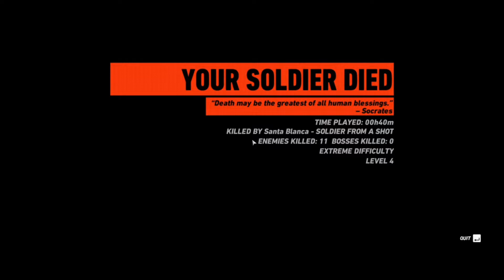Extreme mode in Tom Clancy Wild Lands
Boogie and I hop into some extreme mode in tom clancy wild lands. We didnt know anything about this game mod before playing it besides if you die your game ends.